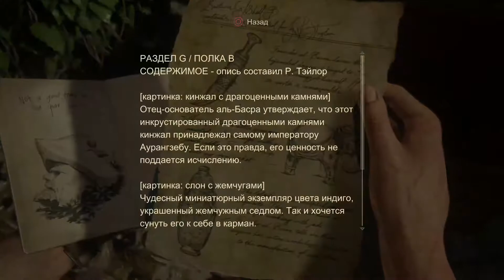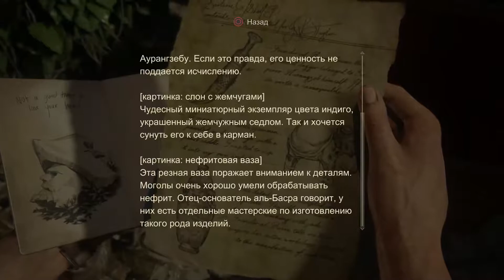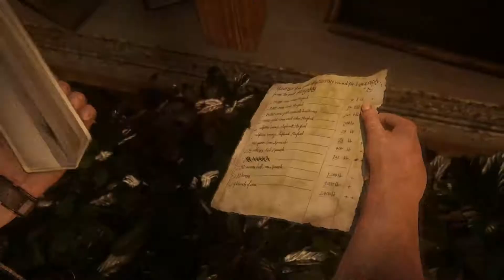Uncharted 4: Путь Вора #14